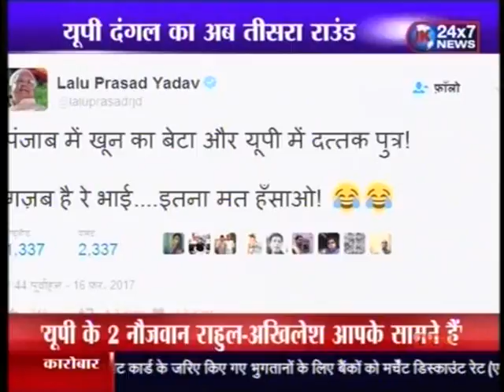JK NEWS UP AAJ KA MUDDA UP. 17.02.2017